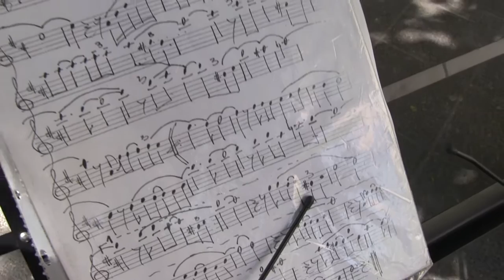GRATUITA DE GESTIÓN ESTATAL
Sergio Giménez, responsable del área de formación contínua del Instituto Profesorado de Arte estuvo en el centro de la ciudad junto a otros docentes y alumnos promocionando la oferta educativa de la institución.